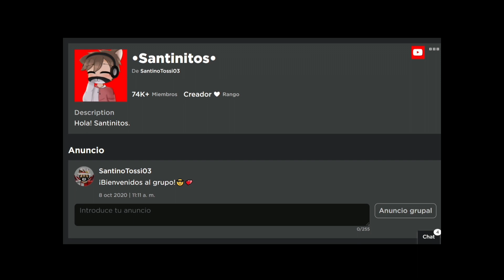¡Secretos de la Nueva Actualización de Navidad QUÉ NO SABÍAS!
Lugares SECRETOS en Roblox Brookhaven 🏡RP que te sorprenderán en Roblox. Brookhaven RP es el juego de Roblox más popular y hay toneladas de nuevas actualizaciones de Brookhaven RP y secretos de Brookhaven RP. Esto se debe a la actualización de las nuevas tiendas en Brookhaven.

⭐Utilice el código Star "SANTINO" ⭐ ¡Al comprar Robux o Premium!

¿Qué es Roblox? ROBLOX es un área de juegos y taller virtual en línea, donde los niños de todas las edades pueden interactuar, crear, divertirse y aprender de manera segura. Es único en el sentido de que prácticamente todo en ROBLOX está diseñado y construido por miembros de la comunidad. ROBLOX está diseñado para jóvenes de 14 a 18 años, pero está abierto a personas de todas las edades. Cada jugador comienza eligiendo un avatar y dándole una identidad. Luego pueden explorar ROBLOX, interactuando con otros charlando, jugando o colaborando en proyectos creativos. Cada jugador también recibe su propio terreno sin desarrollar junto con una caja de herramientas virtual con la que diseñar y construir cualquier cosa, ya sea un rascacielos navegable, un helicóptero en funcionamiento, una máquina de pinball gigante, un juego multijugador "Capture the Flag" o algo más. otra creación aún con la que soñar. No hay ningún costo por esta primera parcela de tierra virtual. Al participar y crear cosas interesantes, los miembros de ROBLOX pueden ganar insignias y dólares especiales de ROBLOX ("Robux"). A su vez, pueden comprar en el catálogo en línea para comprar ropa y accesorios de avatar, así como materiales de construcción de primera calidad, componentes interactivos y mecanismos de trabajo.

YouTubers como @Mackenzie Turner Roblox, O1G, Roblox con Roplex, Calixo, Vuxvux e IamSannaToo son mis favoritos. ¿Quién es tu YouTuber favorito?